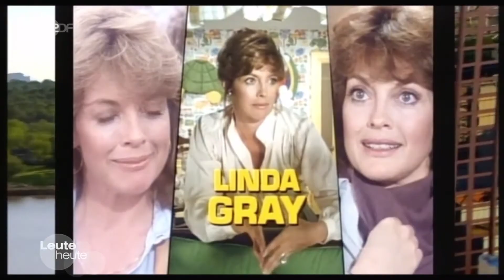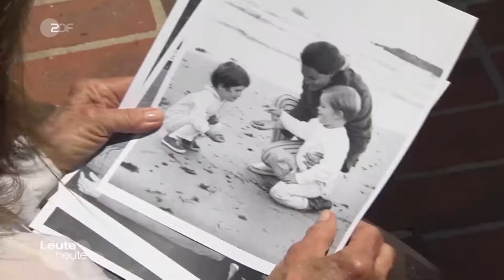Linda Gray im ZDF bei Leute Heute - Sendung vom 31. Mai 2017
Linda Gray in der ZDF Sendung Leute heute vom 31. Mai 2017. Das neue Buch von Linda Gray jetzt erhältlich im Giger Verlag: